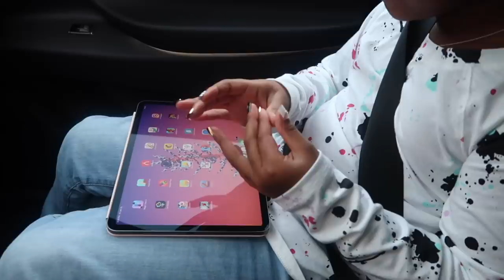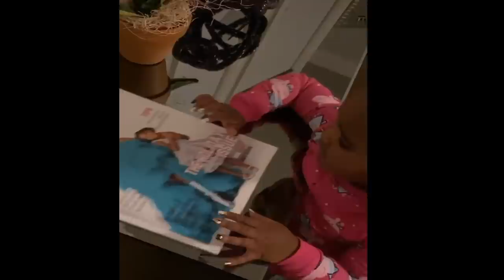FAKE NAILS CHALLENGE | Yoshidoll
Me & my baby cousin tried out some fake nails!

FOLLOW YOSHIDOLL ON INSTAGRAM AND FACEBOOK!

FOLLOW CALI ON INSTAGRAM!